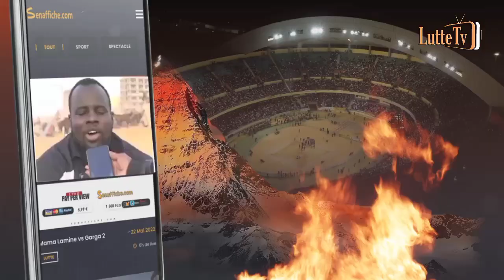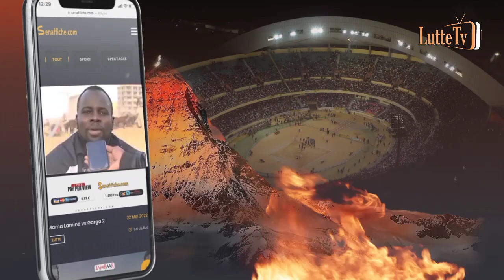Napanté bou saf sap entre Domou Dangou et Jordan